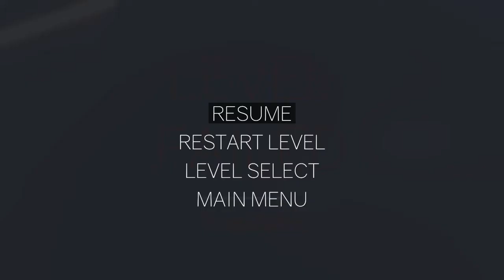Clustertruck -E4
Good evening guys and girls, hope you Have all had a nice and relaxing Sunday.

I'm a bit late uploading this video because ive got addicted to playing Destiny, WOW what an amazing game and the graphics are just out of this world.

Anyway here is E4 of Clustertruck, i hope you enjoy the video guys and I'll see  you in my next video :)